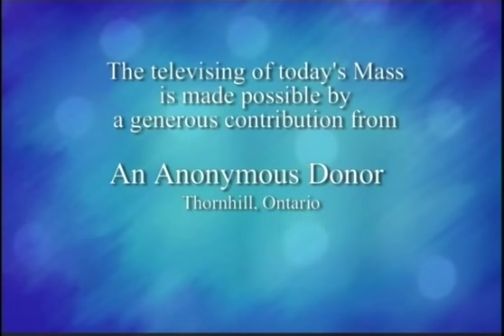Daily Mass, Tuesday 2 September 2014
Fr.   Damien Macpherson celebrates Daily Mass from St. Basil's Church in Toronto, produced by National Catholic Broadcasting Council. Please donate to support production of Daily Mass: 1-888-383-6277 National Catholic Broadcasting Council, 21 Dunlop Street, Richmond Hill, Ontario L4C 2M6, a registered Canadian charity